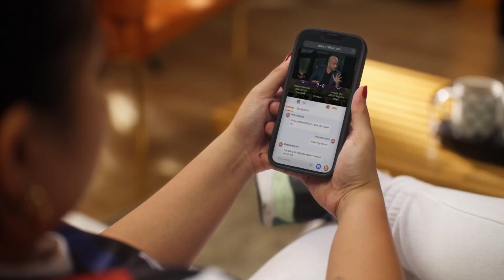ArenaPlus TRAFFIC UPDATE | APRIL 1, 2024 - 8AM